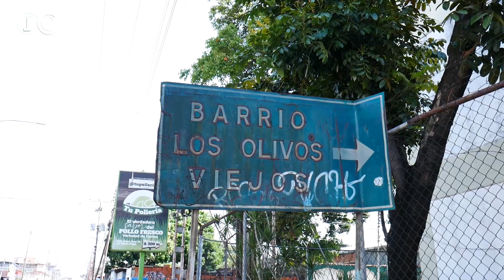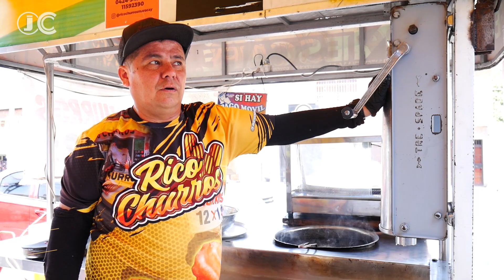la cooperativa maracay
Hoy te llevo a recorrer la cooperativa en maracay, así que no te muevas porque si estabas deseando recorrer este sector de maracay, aqui te lo muestro. Le preguntamos a los habitantes del sector cómo está esta zona en términos de seguridad, transporte público, servicios generales y esto fue lo que nos respondieron.